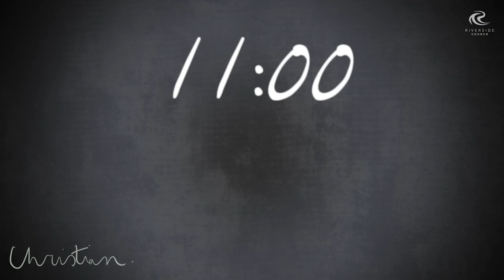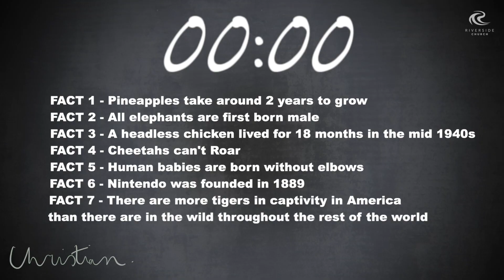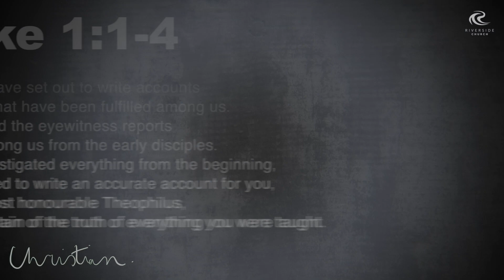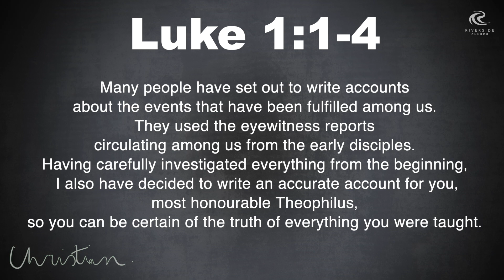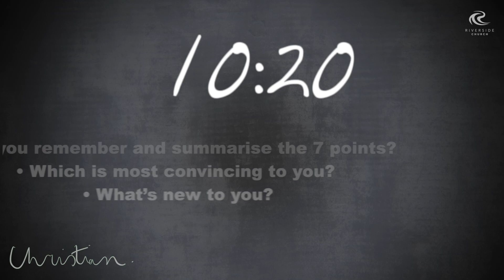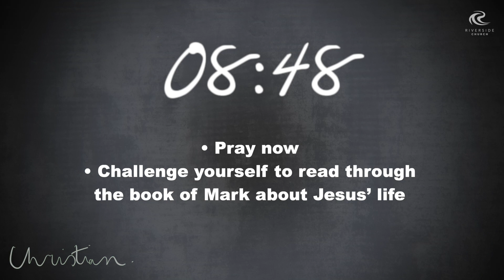CHRISTIAN — Session 3: How do we know? (Youth)